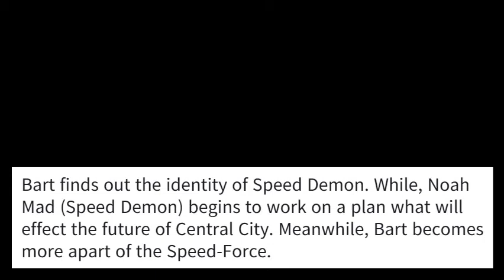Implusion 1x02 "Fastest Kid" - Official Description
This episode is coming soon.